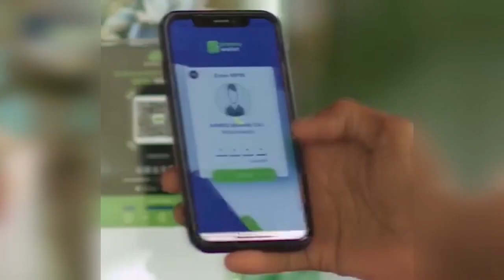Maxkamadda ciidamada Koofur galbeed oo dil toogasho ah ku fulisay askar oo shacab ku dilay Baydhabo